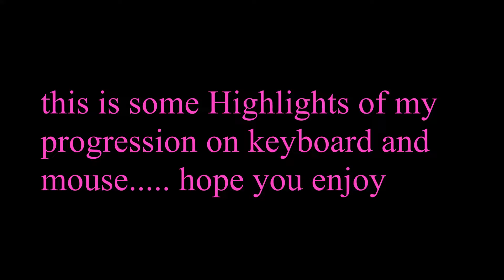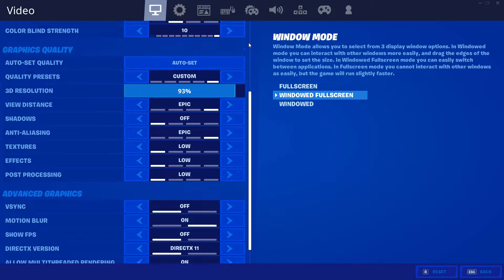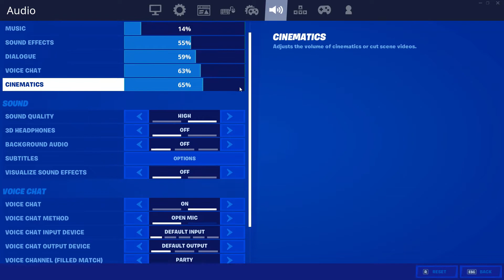best keyboard and mouse settings for beginners (chapter 2)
These are just some scrap clips, wanted to make a montage since I haven't uploaded in a while. Next montage will only be god clips :)